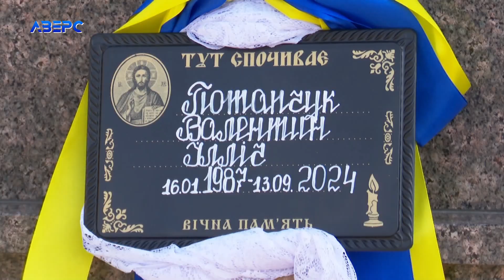«Справжній чоловік, приклад для всіх»: прощались із Валентином Потапчуком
«Війна забирає найкращих», - так казали друзі полеглого Героя Валентина Потапчука, які прийшли віддати йому останню шану. Колеги, сусіди, знайомі прощались із захисником у кафедральному соборі Святої Трійці. Прийшли підтримати родину Героя – маму, дружину, двох дітей, сестру і брата, яким ця втрата болить найдужче.